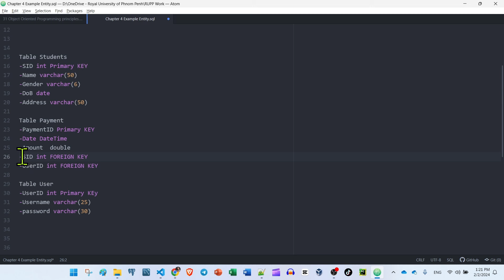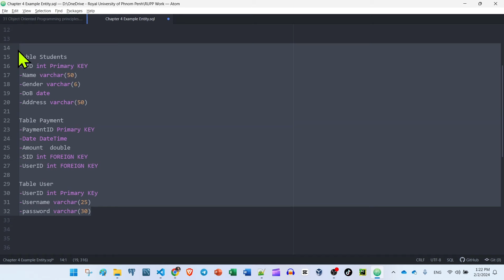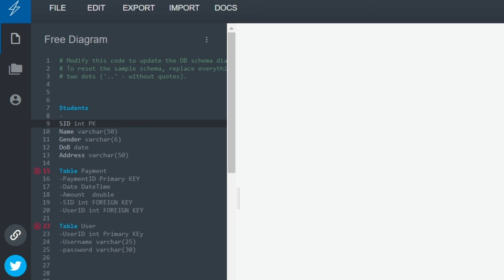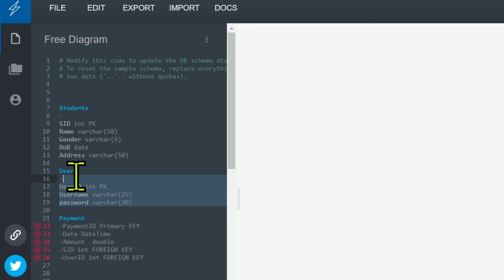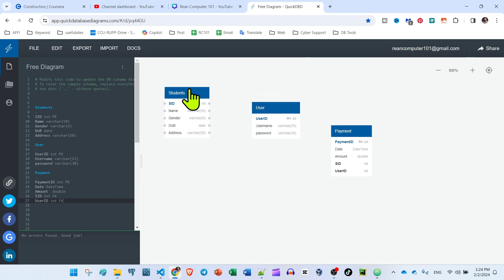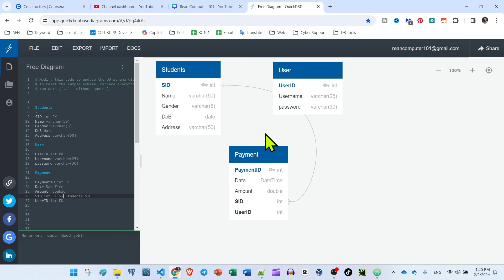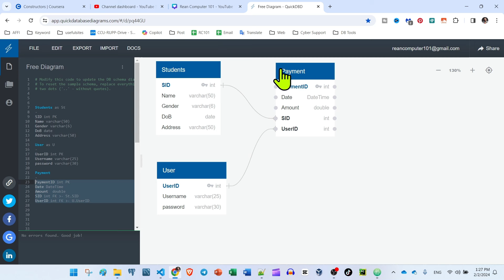Turn Your Table into Table Relationship Diagram in Quick DBD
Create Database Diagram (ER Diagram or Relationship Diagram)